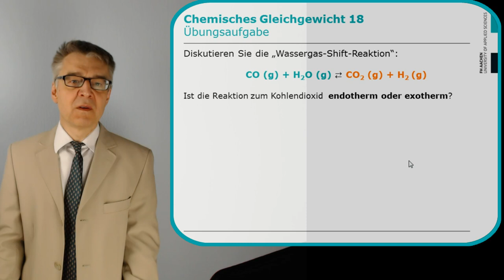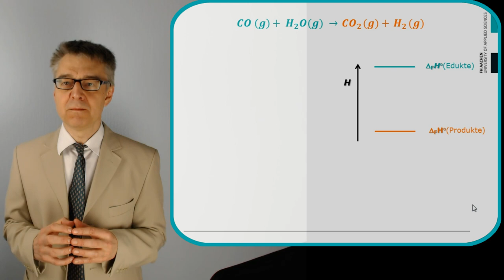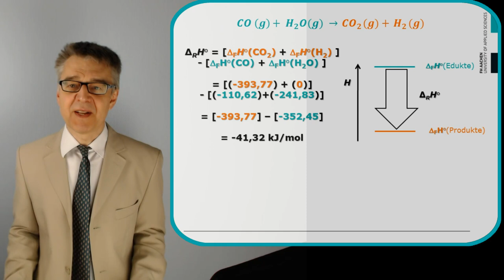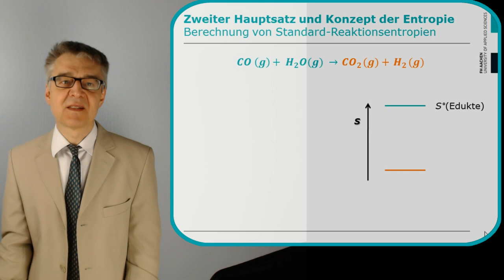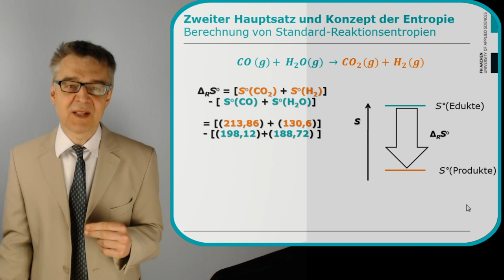Thermodynamische Klassifizierung der Wassergas-Shift-Reaktion: exo/endotherm? exo/endotrop? (Ü 18)